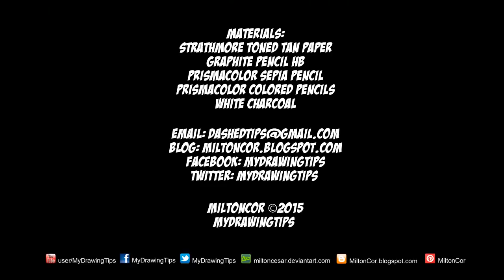Drawing a Brick Hole - 3D illusion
This is a 3D hole, anamorphic drawing made with markers, colored pencil y pastel.

If you have questions, we will gladly answer them. Thank you

MATERIALS:
Pencil HB
Pastel sepia
Spectrum Noir markers
Prismaclor Premier color pencils
White charcoal